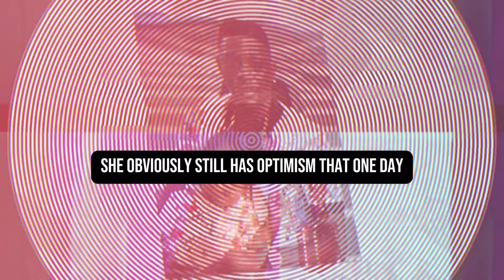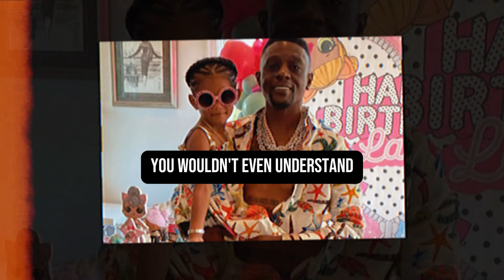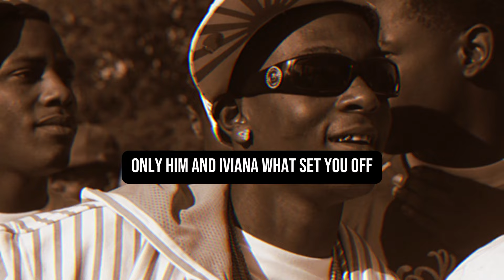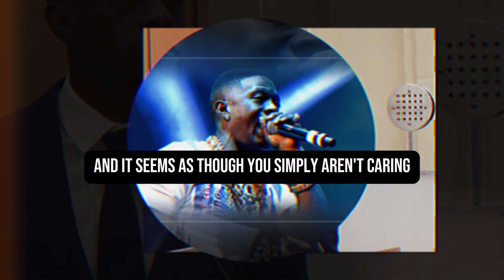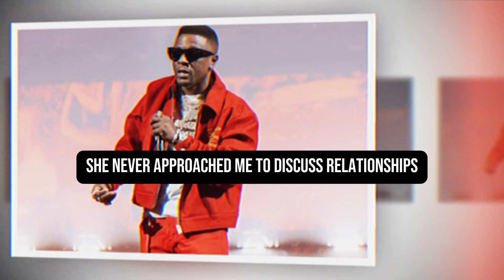At 20, Boosie Badazz KICKED OUT His Gay Daughter & Her Partner From His Home | She Breaks Down